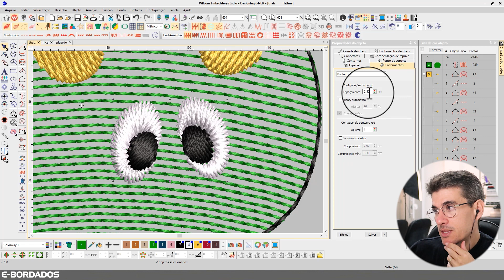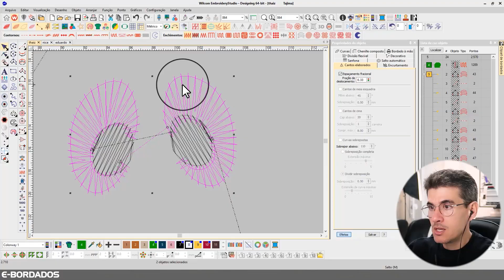Aumente o Espaçamento Nesses Casos | E-Bordados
Um dos maiores segredos para uma matriz de bordado perfeita é entender e respeitar os parâmetros de espaçamento na hora de programar o seu bordado.